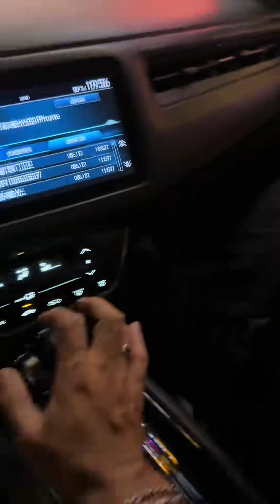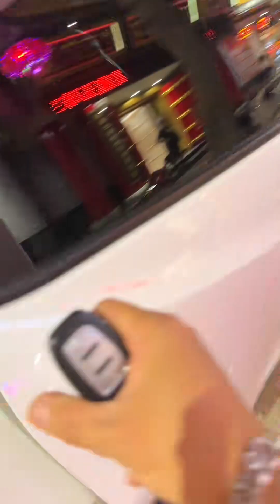流浪汉阿聪 遇见